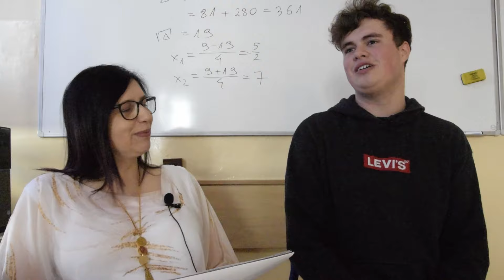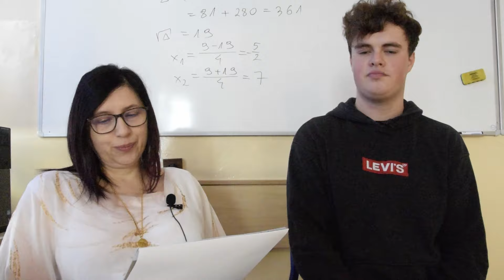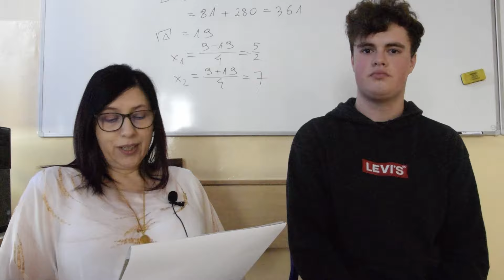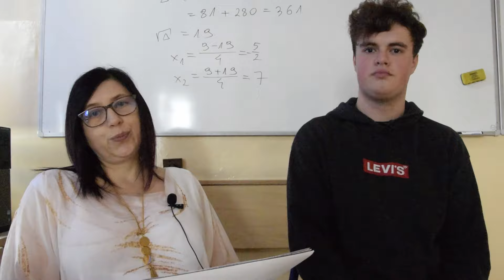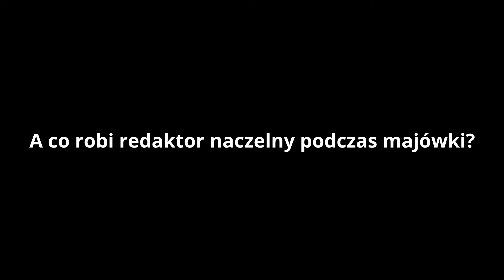ZSE NEWS - odc. 103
Zapraszamy do obejrzenia nowego odcinka naszego szkolnego kanału informacyjnego - ZSE News!